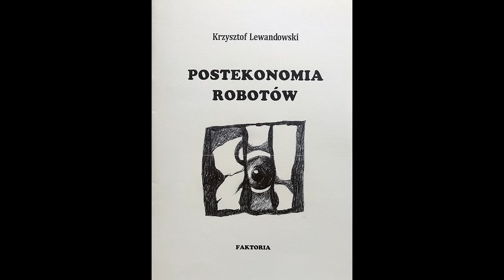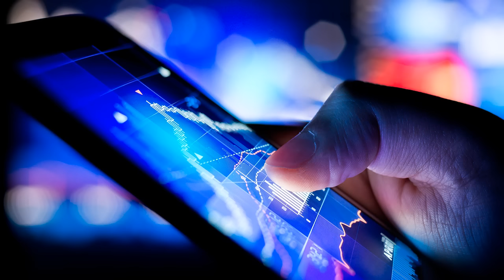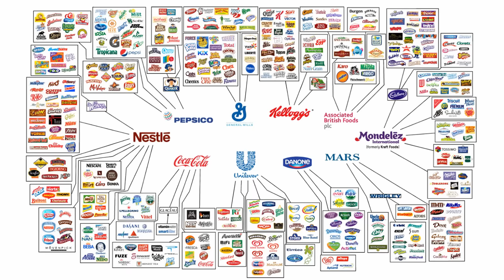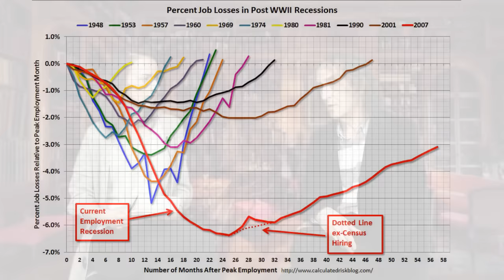Postekonomia robotów - GOŚCIE NASZEGO STUDIA #24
Krzysztof Lewandowski - postekonomia robotów, ekonomia przyszłości, ekonomia sieci. Jakie kierunki obierze nowa ekonomia w erze powszechnej automatyzacji, robotyzacji i cyfryzacji? Zagrożenia i szanse. Rozmowę prowadzi: Klaudia Łasica.